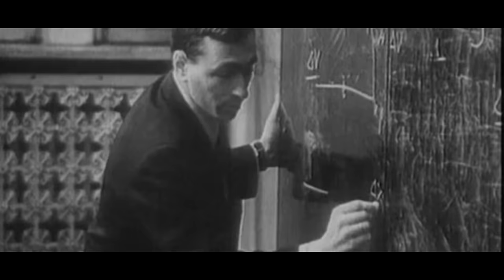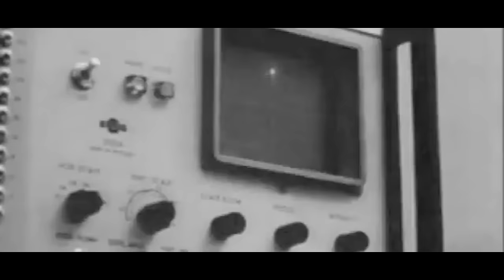ГРОТ — Бумажные крылья (Official Video)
В 2019 году группе ГРОТ исполняется 10 лет. Все концерты в этом году приобретают статус юбилейных. Ваше присутствие на концертах — лучший для нас подарок

[Куплет 1]
Обычно так и происходит - неожиданно совсем и просто
Маленький вчера ребенок вдруг оказывается взрослым
И не усмирить широкий шаг - ни прянику, ни кнуту
Выражается не так, и одежду носит не ту

Другой угол обзора и другая музыка в топе
Смотрит другие фильмы, на другое силы копит
Так не похожий на нас и через родительский прессинг
Всем своим видом покажет, кто и как ему интересен

Имеет вес голоса, знает от формул ключи
Уводит караван свой, все маршруты изучив
Перерезая экватор и через южную сырость
Мы так и не поняли, как он настолько быстро вырос

На законы наплевав, по-своему повяжет нити
Никогда не станет тем, кем его видят родители
Взревет мотор, останется пустая трасса
И мы смиримся с его картиной из других красок

[Припев]
О новостях, в тиши кают, листая ленту, узнают
Так обходим всех фактов краткий свод
О том, что сегодня мимо жизни твоей проплывет

А наверху - девятый вал, и кто-то крепко сжал штурвал
Преодолели грозу насквозь, муссон пробит
Пассажиры гордятся, с каждого лайка ретвит

[Куплет 2]
Развитие всегда - безумие, всегда не слыхано
Мы движемся по курсу чьих-то сумасшедших выходок
Полмира ждет, чума вонзает лезвие в спину
Когда чокнутый ученый на себе проверит вакцину

Ждут в догадках империй, и страха не тая от бешеных
Что кораблями вспарывают карт края
От чужих острот и колкостей не остыв
Кто-то с бумажными крыльями бросится в обрыв

Тысячам ученых муже, как всегда, придется
Сопляка отчаянного назвать первопроходцем
Окрестить отцом-основателем буквально
В биографии написать "С детства ненормальный"

Мир застрял, совещания, за форумам форум
Обездвижил себя придуманным забором и
Границы расширяет тот, кто выходит за них
Нормальны восторги - "Мужик, да ты псих!"